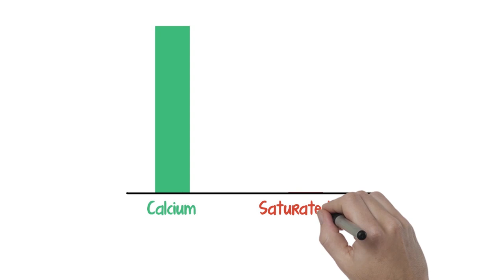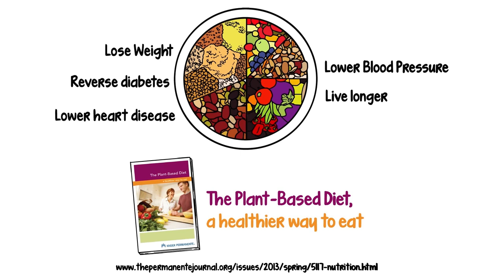What Is the Healthiest Diet?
What the baggage that comes along with the nutrients in your food?

Here I go again trying to mix things up. This one is thanks to David Greenberg, owner of WiseStreet.com who graciously donated his teams time, energy and resources to create this animation. Please let me know what you think. I’m trying to think of ways to get away from the straight study-quote-study-quote tedium of most of my videos. Yes it’s a great way to present the primary scientific literature for those who already know the basics, but I also want to try to appeal to those new to the concept of healthier eating. This was going to be the final video of this experimental 11-part series, but an animated summary of How Not to Die was just created, so I’ll be putting that up to wrap out a dozen. Check out the other 10 if you want a good overview in hopes you’ll get hooked on the science!

1. The Story of NutritionFacts.org
2. Why You Should Care About Nutrition
3. Taking Personal Responsibility for Your Health
4. The Philosophy of NutritionFacts.org
5. Behind the Scenes at NutritionFacts.org
6. How Not to Die from Heart Disease
7. How Not to Die from Cancer
8. How Not to Die from Diabetes
9. How Not to Die from Kidney Disease
10. How Not to Die from High Blood Pressure

Have a question about this video? and someone on the NutritionFacts.org team will try to answer it.

Want to get a list of links to all the scientific sources used in this video? You’ll also find a transcript of the video, my blog and speaking tour schedule, and an easy way to search (by translated language even) through our videos spanning more than 2,000 health topics.

Credit: David Greenberg of WiseStreet.com came up with the whole concept, and took it all the way through to completion. Music from Mikael Manvelyan.